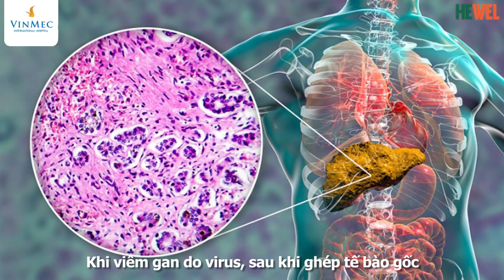Chữa xơ gan do rượu như thế nào?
tebaogoc

Bệnh xơ gan có thể do rất nhiều nguyên nhân, tại Việt Nam, có một nguyên nhân phổ biến là xơ gan do rượu.

Thường thì trên 8 năm, đặc biệt là 10 năm, với lượng tiêu thụ 40g cồn hoặc 80g cồn, quy đổi ra tương đương với lượng tiêu thụ 6 lon bia hoặc 4-5 ly rượu vang/ngày, 1-2 chén rượu mạnh/ngày. Rượu có nồng độ cồn càng mạnh thì khả năng xơ gan càng cao.

Biểu hiện xơ gan rượu không khác nhiều so với xơ gan khác, đặc biệt là xơ gan do viêm gan. Lúc đầu người bệnh sẽ mệt mỏi, chán ăn, dần dàn vàng mắt, vàng da, trướng bụng, chảy máu đường tiêu hóa, hôn mê gan…Khi thăm khám, bác sĩ khó phân biệt được xơ gan rượu và xơ gan khác.

Xơ gan rượu có chữa được không là một câu khá khó. Bệnh có thể chữa được với điều kiện phát hiện sớm, người bệnh phải bỏ rượu, nếu không bỏ rượu hoàn toàn thì không thể chữa được.

Về các phương pháp điều trị xơ gan rượu, ngoài phương pháp truyền thống như uống thuốc bổ gan, điều chỉnh chế độ ăn, thì hiện nay, ghép tế bào gốc là phương pháp hiệu quả khi bệnh ở giai đoạn sớm. Ghép tế bào gốc có thể cải thiện rõ rệt xơ gan rượu với khả năng hồi phục chức năng các tế bào gan, chặn đứng quá trình xơ, làm chậm quá trình xơ.

Trường hợp phát hiện xơ gan rượu quá muộn, bệnh tiến triển thành xơ gan cổ trướng giai đoạn cuối thì phương pháp điều trị duy nhất là ghép gan.

Trong các loại viêm gan thì viêm gan do rượu là trường hợp ghép tế bào gốc đạt được hiệu quả cao nhất, bởi vì sau khi ghép, nếu người bệnh không uống rượu thì tác nhân gây bệnh bị loại bỏ, khả năng bệnh tiến triển không có.